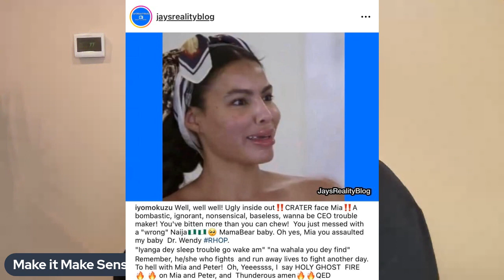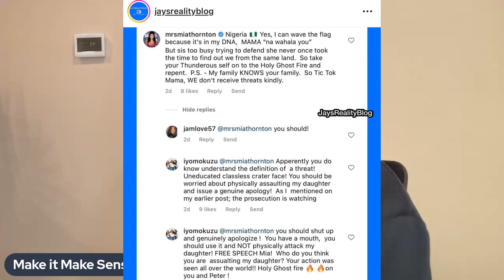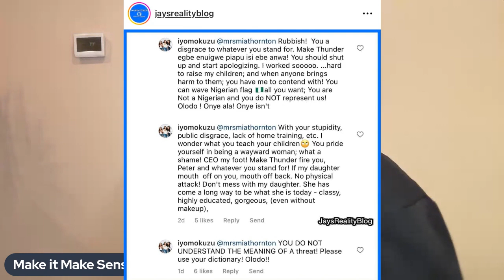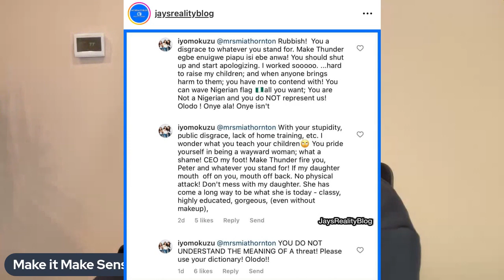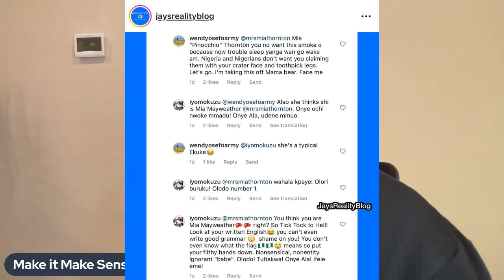Wendy Osefo's Mom Calls Mia Thornton a Crater Face | Defends her Daughter On Instagram